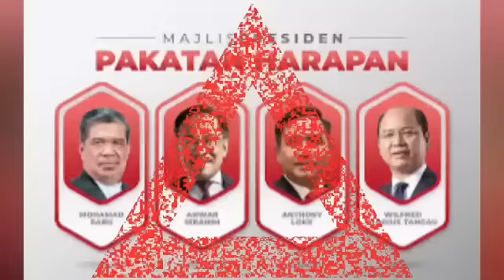SAH NAJIB KALAH DI MAHKAMAH